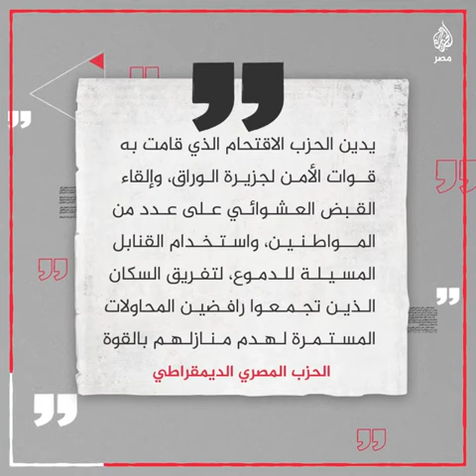أزمة جزيرة الوراق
بعد احتجاجات مستمرة لأيام.. وزير الإسكان يعلق على أزمة جزيرة الوراق مشددًا على منح "تعويضات مناسبة" للمتضررين